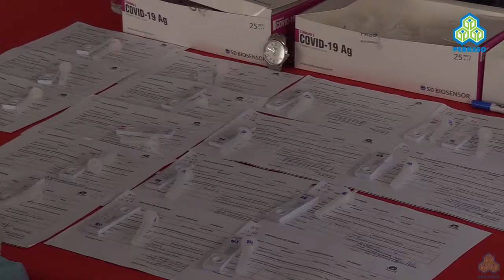Pelaksanaan Program Saringan COVID-19 Bagi Pekerja Asing di Kumpulan Syarikat Kossan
PERKESO dengan kerjasama Qualitas Medical Group dan Kumpulan Syarikat Kossan telah mengadakan Program Saringan COVID-19 Bagi Pekerja Asing secara berperingkat, hari ini di Klang, Selangor.

Ujian saringan yang telah bermula sejak 3 Disember lalu mensasarkan lebih 8,000 pekerja termasuk 4,800 warga asing yang bekerja di kilang tersebut.

Program saringan COVID-19 ini dibuat susulan pengumuman Kerajaan mengenai penetapan prosedur pelaksanaan saringan COVID-19 kepada pekerja asing yang bekerja di kawasan berisiko tinggi.

PERKESO menyeru agar semua majikan dapat memainkan peranan yang lebih besar dalam memutuskan jaringan COVID-19 di tempat kerja dengan memberikan sokongan dan komitmen kepada usaha Kerajaan melalui saringan bersasar ini.

PERKESO telah diwakili oleh Dr. Azlan Darus, Ketua Bahagian Pencegahan, Perubatan & Pemulihan. Manakala, Qualitas Medical Group telah diwakili oleh Dr. Junaidi Ismail, Ketua Pegawai Pembangunan Perniagaan dan Kumpulan Syarikat Kossan pula diwakili Lim Poh Lin, Ketua Hal Ehwal Korporat & Komunikasi.

Maklumat lanjut berkaitan Program Saringan COVID-19 Bagi Pekerja Asing boleh dirujuk di Portal PSP iaitu